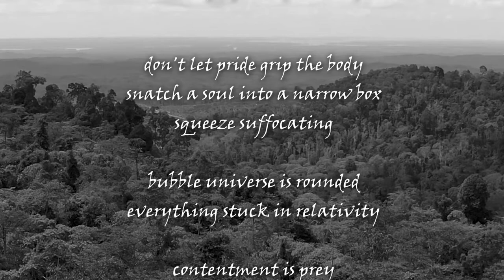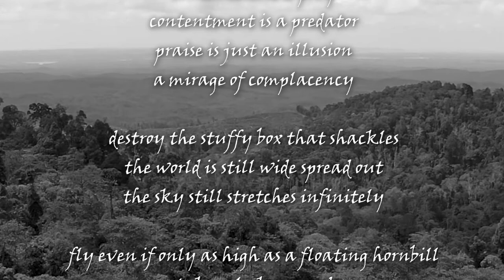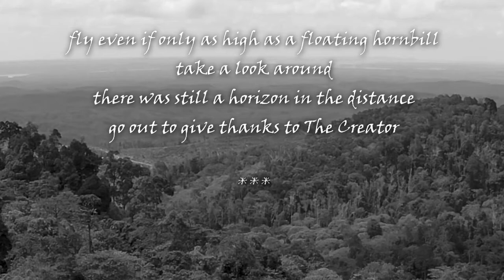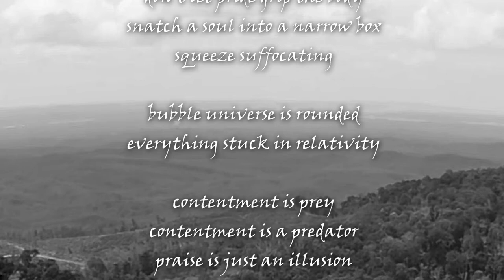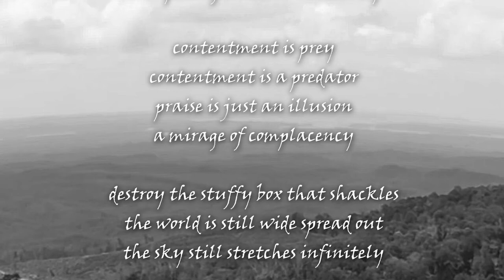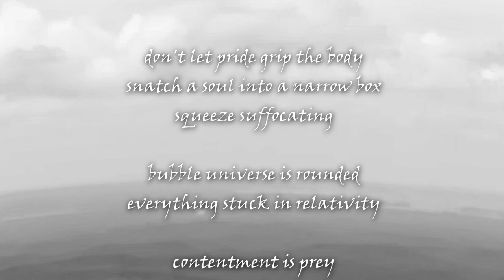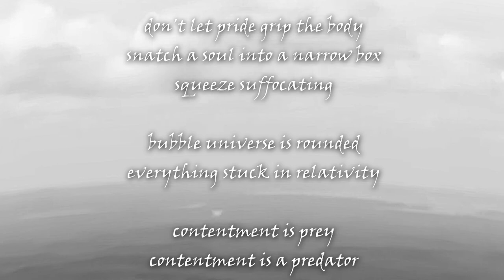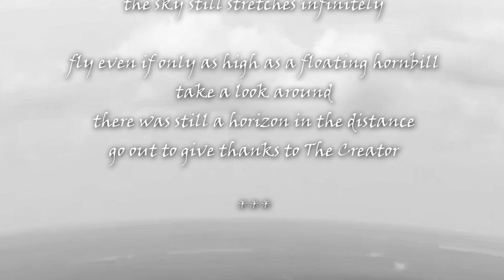Sound of Tropical Forest Without Music - Silent Horizon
don't let pride grip the body
snatch a soul into a narrow box
squeeze suffocating

bubble universe is rounded
everything stuck in relativity

contentment is prey
contentment is a predator
praise is just an illusion

a mirage of complacency
destroy the stuffy box that shackles
the world is still wide spread out
the sky still stretches infinitely

fly even if only as high as a floating hornbill
there was still a horizon in the distance
go out to give thanks to The Creator

Relaxing Sounds of Nature - No Music - Silent Horizon